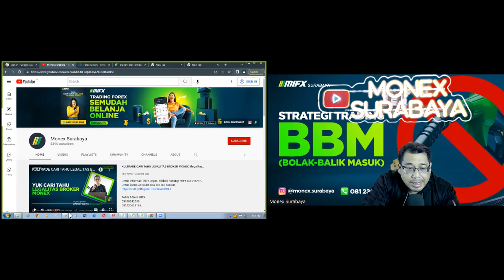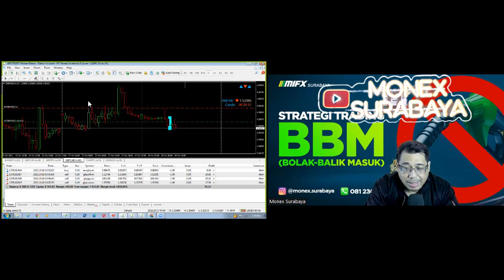TRADING ALERTS ! STRATEGI BBM TERDETEKSI PELUANG !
Peluang Trading Strategi BBM

broker lokal
broker mifx
broker monex
broker forex

bongkar investasi robot trading ponzi